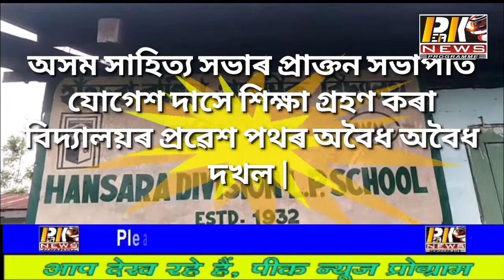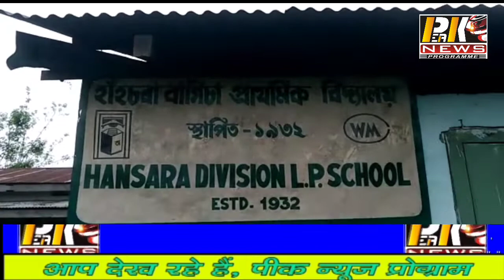Peak news 24.05.2020 A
অসম সাহিত্য সভাৰ প্ৰাক্তন সভাপতি যোগেশ দাসে শিক্ষা গ্ৰহণ কৰা বিদ্যালয়ৰ প্ৰৱেশ পথৰ অবৈধ অবৈধ দখল |